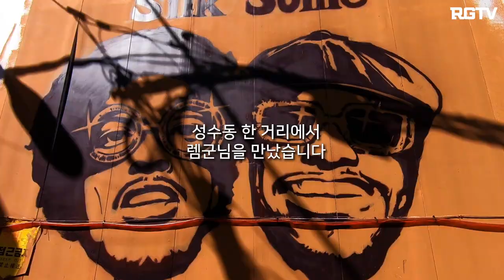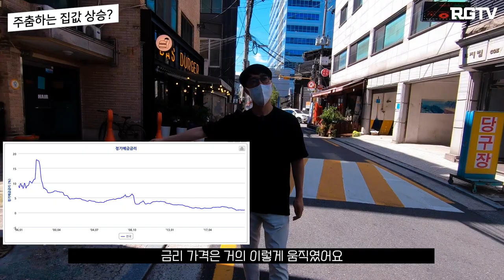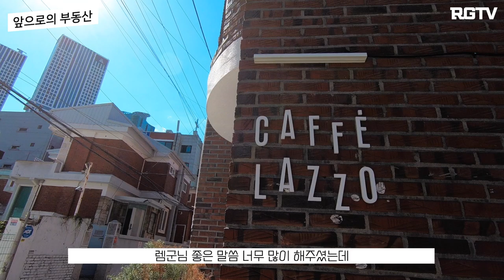대출규제와 금리인상에 대한 렘군의 생각은?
☞ 렘군의 부동산 투자 노하우